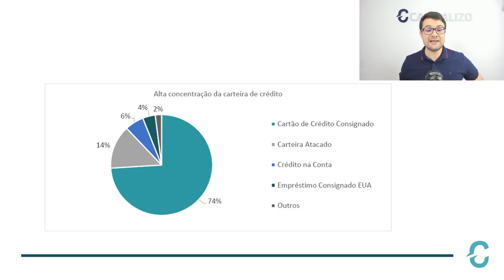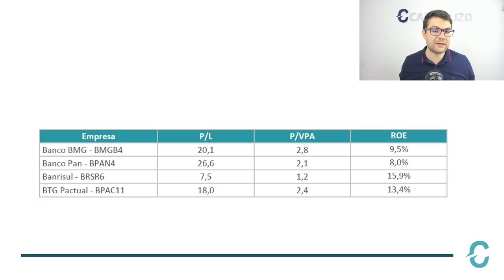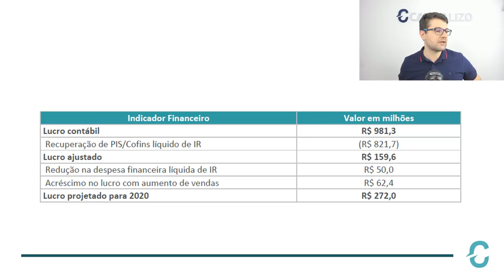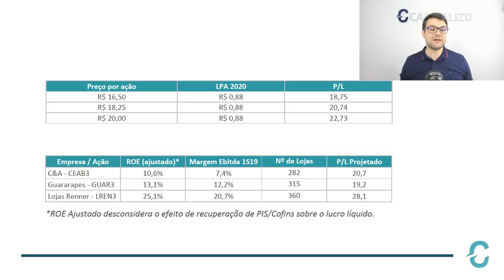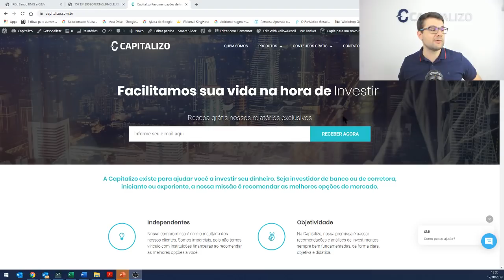IPOs C&A e Banco BMG